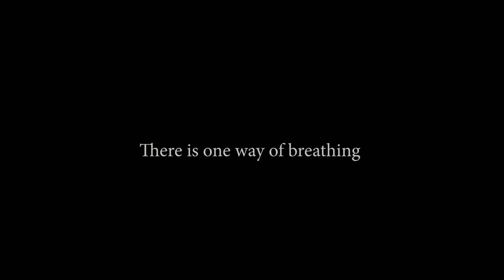Best weddibg story 2024 Siddharth & Prashali Hotel Chandela khajuraho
Ved mantra film is a team of highly experienced and professional wedding photographers and cinematographers. We specialize in destination wedding photography and cinematography. With an experience of covering more than 1000 weddings in most reputed destinations of India like Jabalpur . Bhophal.Gwalior Udaipur, Jaipur, Mumbai, Goa, Pune, Bangalore, Puri, Chennai, Nashik, Delhi, NCR, Kolkata, Indore, Raipur, Hyderabad, etc, we make sure that your wedding memories are something that you will always cherish.Emotion is the true substance of wedding photography” and we at Photography strongly believe in the same. Wedding photography to us is to witness your beautiful story and capture it with its true essence. We listen to what you want and then create beautiful memories of your dream wedding. Your search for the best wedding photographer ends here. Based in  (India), we have covered weddings across countries & having met such wide array of people, having captured weddings of all different cultures like, Hindu weddings, Sikh weddings, Muslim weddings, Christian weddings across Asia & Europe has given us the perfect understanding of our client’s requirements. The contentment we see on our client’s face is what satisfies our soul.